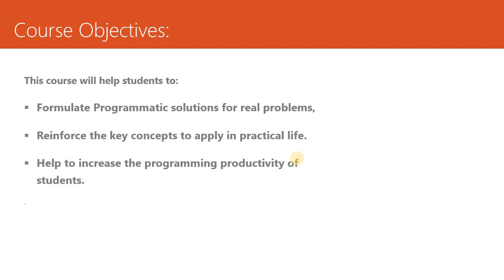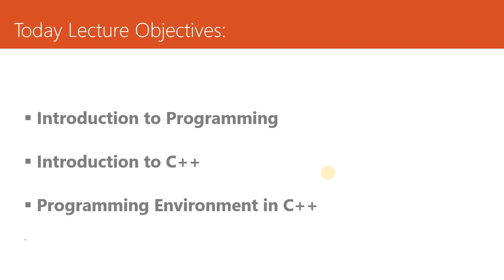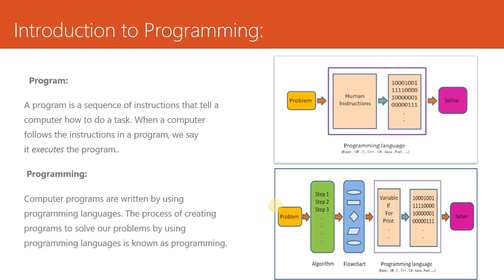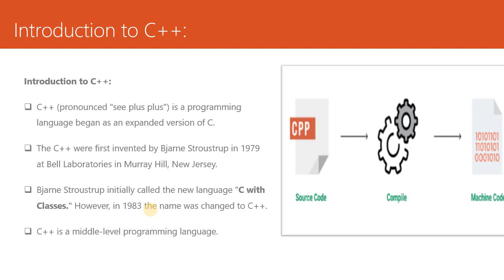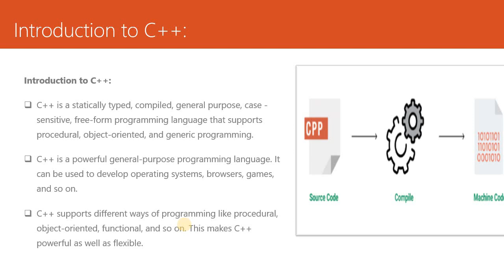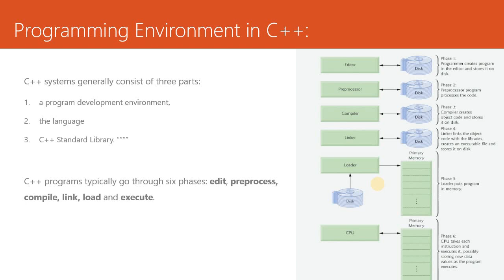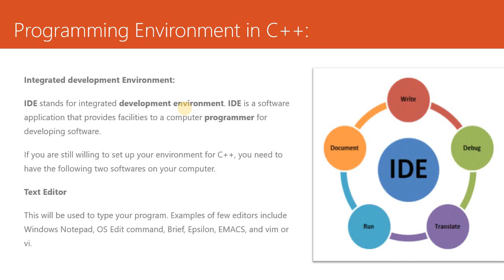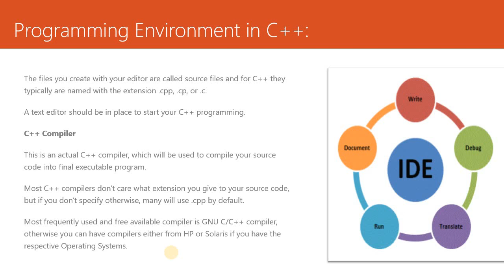Programming fundamentals Lecture#1 for adp Riphah